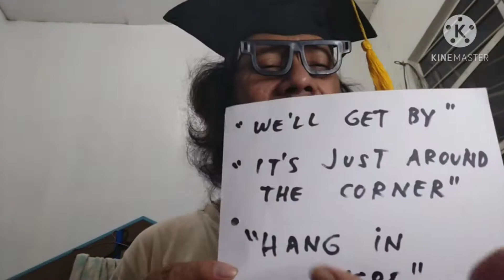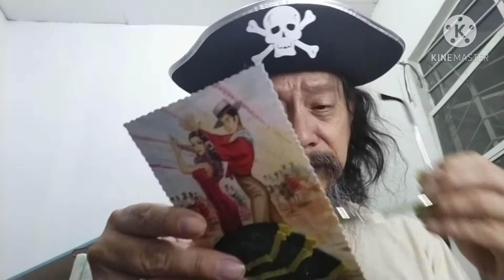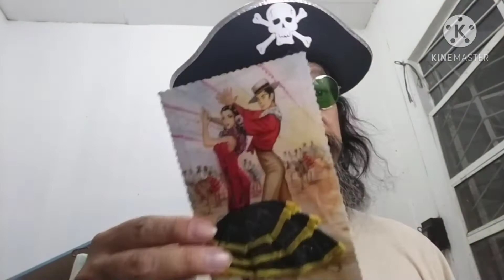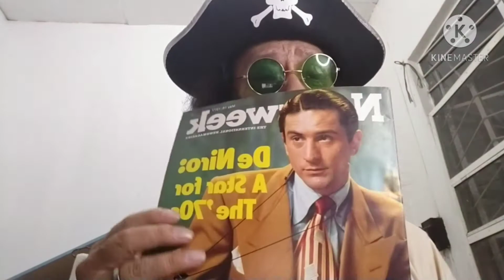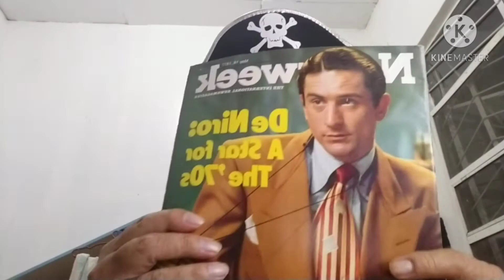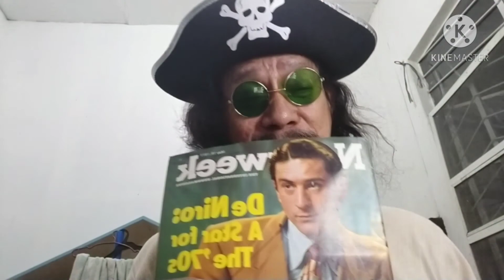V.171. Underwater 35mm Camera---Why was it junked?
Unusual or weird things also are great treasures that you have to look for! People throw away things that are strange or misunderstood. Try to obtain these because  they might bring profit or quite wonderful to display!